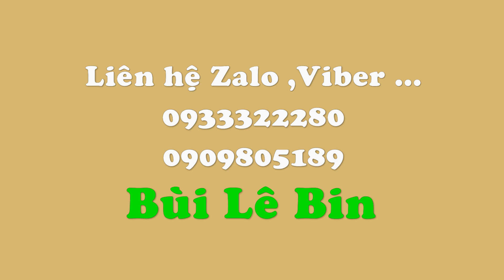Cắm lẳng hoa treo tường , Hoa treo bục phát biểu đẹp dễ cắm